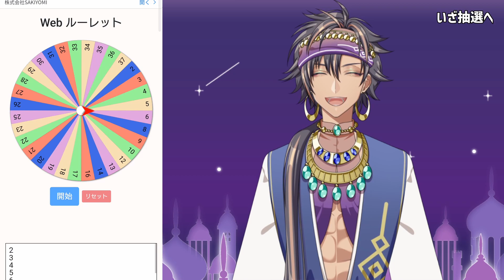【抽選＆発表】プレゼント企画第1弾の当選者抽選＆結果発表！！だけのはずがなんか色々喋りすぎてたww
当選者の方のツイート↓
改めて本当におめでとうございました！！
そしてご参加くださった皆さん、ありがとうございました♪

お気に入り登録だけでも力になります！
ぜひ応援お願いします！！

【配信を楽しむための3つのお願い】
・お互いリスペクトをもって接しよう！
・リスナーさん同士の会話はほどほどに！
・何の脈絡もなく他の配信者さんの名前を出すのはやめよう！

・名前：新島らんぷ / Alajima Lamp
・誕生日：3/15
・イメージカラー：オレンジ
・ファンマ：🧞‍♂️（🧞‍♂️💎・🧞‍♂️👑）
・配信タグ：# らんぷ出現中

【デビュー記念プレゼント企画】
3つの願いを叶えるプレゼントキャンペーン
‹1つ目の願い›
‹2つ目の願い›
Twitterのフォロー&リツイートで各種ギフト券10,000円を10名様にプレゼント
‹3つ目の願い›
YouTube Live中にAmazonギフトコードを唐突に画面に映してプレゼント

▼ 再生リスト ▼

▼ 素材提供BOX ▼
動画やサムネに自分の絵を使っていいよというご主人はこちらのフォームより画像のアップロードをお願いします🙇

▼ 主に使用させていただいている音源（敬称略）▼

▼ 使用ソフト ▼

・Compressor4
・DavinciResolve
・Pixia